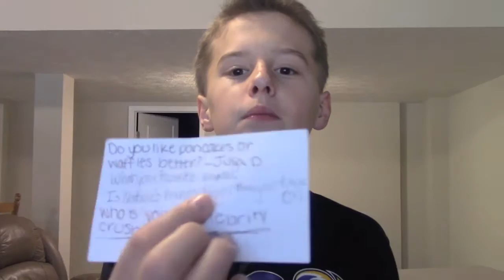Dabbing To Sweatshirt??!?!?!?!?!?!- Q&A #15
I had to dab to sweatshirt.